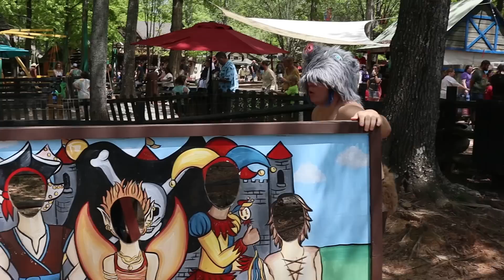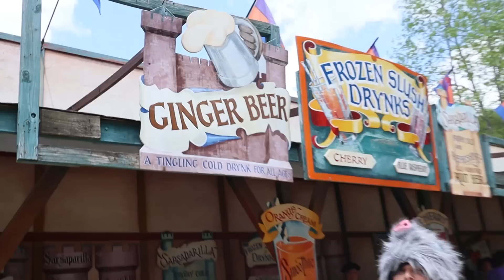POV: A Date with Inosuke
Inosuke takes you out on a date! What surprises await???
Come witness the baffoonery of your favorite Demon Slayer in real life! Filmed at the GA Ren Fest!

BONUS CONTENT: Inosuke finds mini Tanjiro and Uzui!!!

▼Personal Links & Social Media!▼